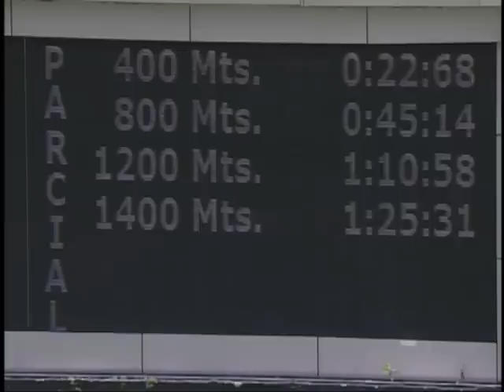1era. carrera | Padel | Hipódromo Internacional La Rinconada | Reunión 33 | 2023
"Padel" (1) triunfó en la 1era. carrera de la tarde en el Hipódromo Internacional La Rinconada, con la monta de Francisco Quevedo y el entrenamiento de R. D'Angelo.

👉 En el segundo lugar llegó "Huracán Jesús" (4).